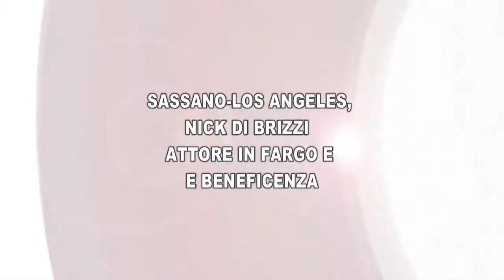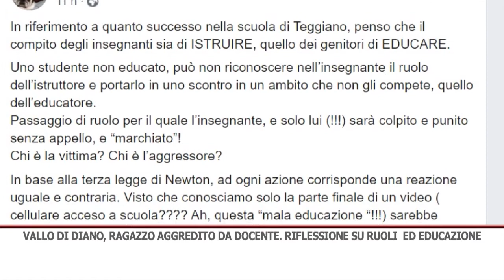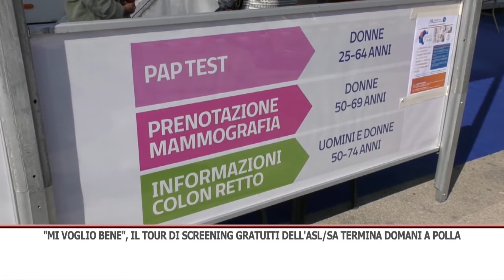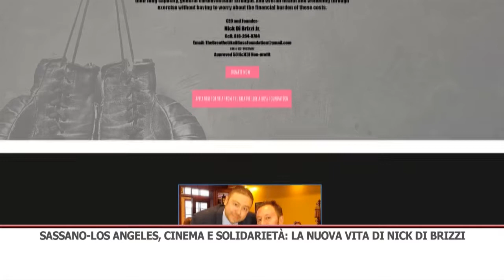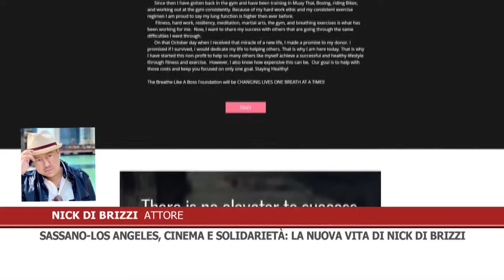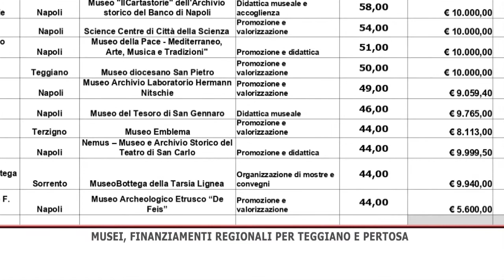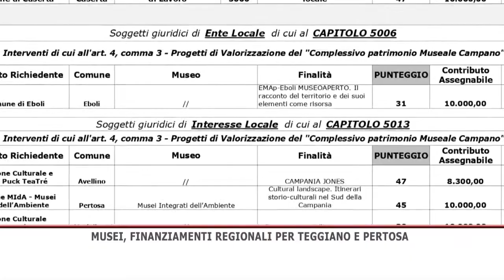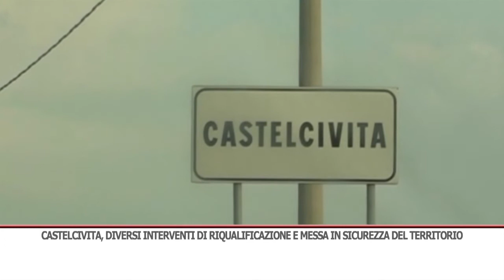TG SERA 08/10/2020